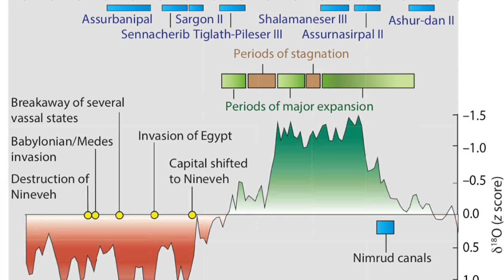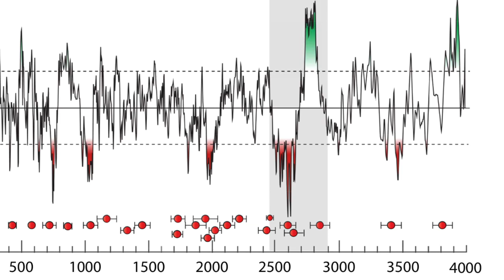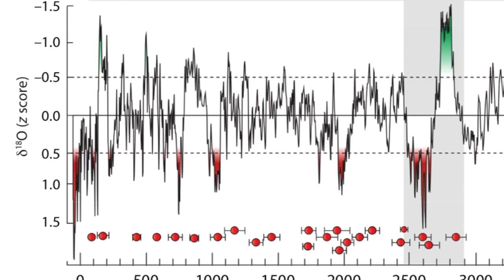How Climate Change Destroyed Earth's First Superpower 2,600 Years Ago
Twenty-six hundred years ago, what scholars call the “world’s first superpower” was at its peak. In the floodplain of the Tigris River in what is now Iraq, the Neo-Assyrian Empire emerged.  Within 300 years, it would become the largest in the world.

But it collapsed in just a few decades, and historians have long tried to figure out why.  Now, a new paper suggests climate change was to blame.  The empire’s growth was fueled by 200 years of high precipitation and elevated crop yields, which encouraged them to build cities with high population density. These conditions dramatically shifted in the 7th century BC and megadroughts followed.

Because these conditions lasted many years, this sudden reversal in climate is thought to have exacerbated political unrest in the area.
"Role of climate in the rise and fall of the Neo-Assyrian Empire," Sinha et al (2019)

It's Bloody Science! LLC created the narration and editing of this video.